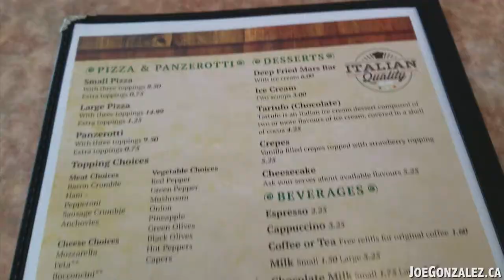Julia's Bistro & Catering Dunnville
Joe's in Dunnville to check out a local Italian restaurant for this week's Must See Monday! If you're in the area you'd be crazy not to stop in, tell em Joe sent ya.

Looking to buy a home? Thinking about listing your home? Discover what Joe's clients have to say